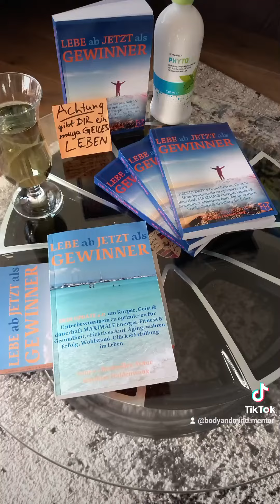#1 BUCH.Hörbuch Erfahre GEHEIMNIS das ganzheitl. ERFOLGREICHe von erfolglosen Menschen unterscheidet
GRATIS als GESCHENK für DICH & Deine besten Freunde! 3 Kapitel PDF- Leseprobe (in 10 sec downloaden aufs Handy/PC)

LEBST DU auch schon als wahrer LEBENS-GEWINNER? Weniger als 10 %! aller Menschen weltweit leben so. Gehörst DU auch dazu???

DAUERHAFT MAXIMALE Fitness, Gesundheit, ENERGIE, Gehirnleistung, wahrer ERFOLG, max. Selbstbewusstsein & SELBSTLIEBE, glückliche Beziehungen, Wohlstand + mehr Zeit für DICH, 90 % weniger neg. Stress, effektives Anti-Aging = DEIN biologisches Alter halbieren = viele Jahre länger leben, 15 Jahre jünger aussehen als du tatsächlich bist (90% weniger Falten, cellulitefrei für immer), Wohlfühlgewicht, gesunder & erholsamer Schlaf, JEDEN TAG wahres GLÜCK, ACHTSAMKEIT & ERFÜLLUNG erleben

WENN DU auch nur 1 der genannten wichtigen Bestandteile für ein wahres TRAUMLEBEN noch nicht dauerhaft umgesetzt hast & auch täglich lebst, ist mein Buch von unschätzbarem Wert für Dich & Du solltest DIR das ganzheitliche ERFOLGS- UND GESUNDHEITSWISSEN darin unbedingt aneignen, WEIL DEINE LEBENSQUALITÄT massiv STEIGT! Und weil die Wahrscheinlichkeit sehr hoch ist, dass DU ohne dieses ganzheitliche Insiderwissen ein Leben lang weit unter deinem wahren POTENTIAL lebst.

Erfahre das GEHEIMNIS, das GANZHEITLICH ERFOLG-REICHe von erfolglosen Menschen unterscheidet & wie DU es für DICH nutzen kannst.
DAS 1. BUCH (#1 Status) + HÖRBUCH (für alle mit wenig Zeit), das DICH & DEIN LEBEN rundum komplett OPTIMIERT (wissenschaftlich fundierte & Praxis bewährte Strategien)

Erschaffe DIR dein TRAUMLEBEN, weil DU NUR 1 LEBEN hast!

DER ERFOLGSRATGEBER "LEBE ab JETZT als GEWINNER" von Matthias Haldenwang (war bereits # 1) enthält wertvolles WISSEN von u.a. dem 7-fachen Mr. Natural UNIVERSE, R. Williams, dem # 1 US Anti-Aging Arzt Dr. Perricone, dem 8-fachen IRONMAN Hawaii, J. Zäck & den weltbesten ERFOLGSCOACHES.
Es basiert auf meinem 3-fachen  # 1 Ratgeber "DER 6 WOCHEN SUPERFOODS JUNGBRUNNEN" (in 3 Kategorien hat das Buch den # 1 Status erreicht)

Zum PDF-EBook + HÖRBUCH bei digistore24 & mit 1 Klick sofort lesen auf Handy/Tablet/PC

NUR JETZT wegen NEUERSCHEINUNG des HÖRBUCHES für kurze Zeit und nur 333 Exemplare zum  SONDERANGEBOT Inkl. GRATIS BONUS-Geschenk im Wert von 79 €.

MILLIONEN von intelligenten Menschen haben dieses ganzheitliche Wissen NICHT & deshalb NIE die Chance ihr Traumleben Realität werden zu lassen. DU bekommst JETZT die exakte ANLEITUNG, wie DU in WENIGEN, leicht umsetzbaren SCHRITTEN (die ich selbst & tausende Menschen gegangen sind) in 6 Wochen in die BESTE FORM DEINES LEBENS kommst & ALLE wichtigen LEBENSBEREICHE optimieren kannst. Auch ohne Vorkenntnisse! WEIL NUR wenn DU Körper, Geist & Unterbewusstsein optimiert hast & ALLE 3 BEREICHE als EINE EINHEIT agieren, kannst DU als wahrer LEBENS-GEWINNER erfüllt leben, DEIN volles POTENTIAL entfalten & DEIN TRAUMLEBEN erschaffen.

WEBSITE: Zu den BÜCHERN (u.a. Amazon, Thalia, Hugendubel), den besten Erfolgssuper-Tools & weltbesten SUPERFOODS, die u.a. viele Spitzensportler weltweit verwenden & die der # 1 Anti-Aging Arzt, Dr. Perricone in seinem NY Times #1 Bestseller empfiehlt

Starte JETZT! in DEIN NEUES und VIEL BESSERES LEBEN, Weil DU NUR GEWINNEN kannst mit dem WISSEN der weltbesten EXPERTEN.

Wenn Dir das Video gefallen hat, dann teile es mit einem Menschen, der ebenfalls davon profitieren könnte. Du schenkst ihm damit die Möglichkeit auf ein viel besseres Leben.